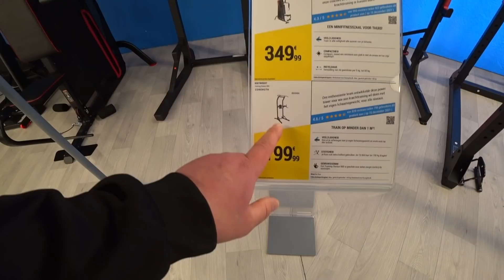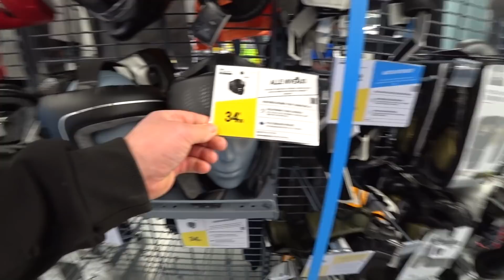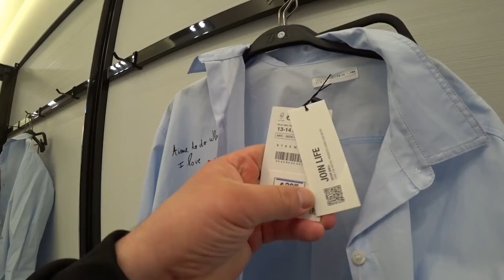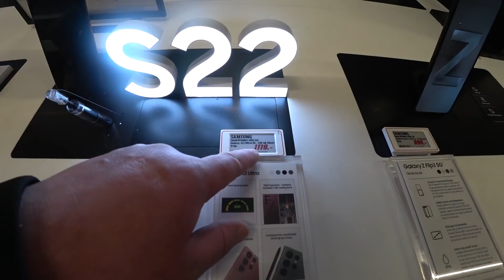НИДЕРЛАНДЫ МАСКИ СКИНУТЫ А НЕМЦЫ ПОКА ЕЩЁ БАРАХТАЮТСЯ ПО СТАРЫМ ПРАВИЛАМ/ РЫБНЫЙ БАЗАР ЦЕНЫ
Нидерланды-жизнь кипит! Пока Германия барахтается в ограничениях и держит людей на привязи, жители Германии едут в свободную страну чтобы почуствовать себя снова людьми и наконецто скинуть эти тряпки с лица.

Народ всем здорова! Меня зовут Юрий Богданов и я просто снимаю мою жизнь на камеру.